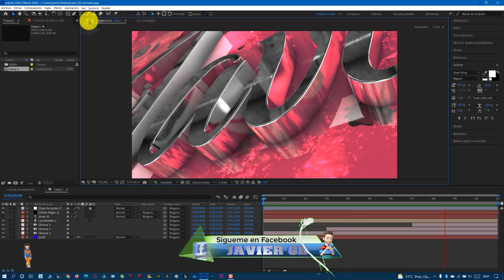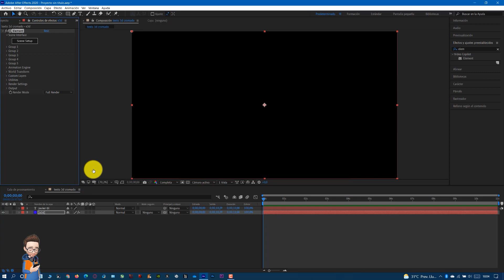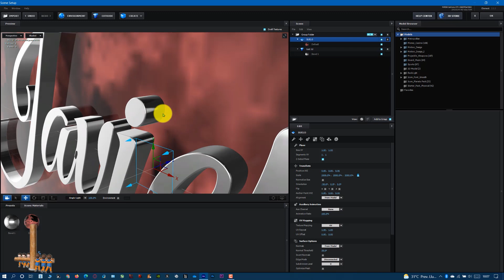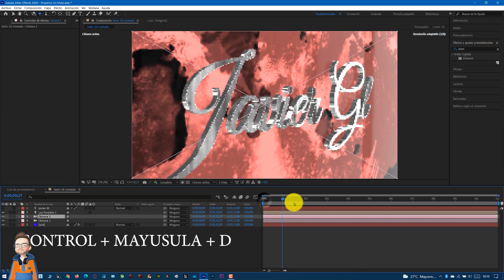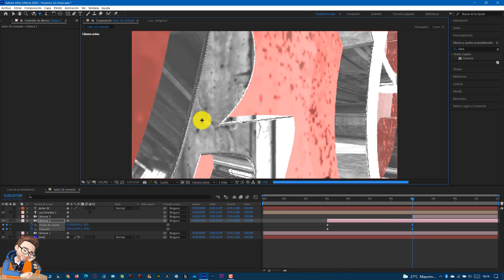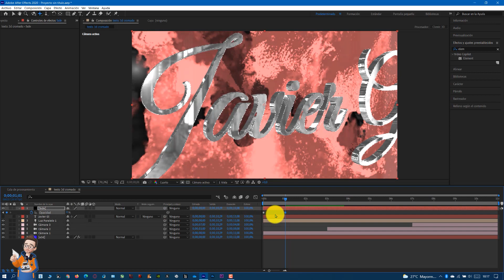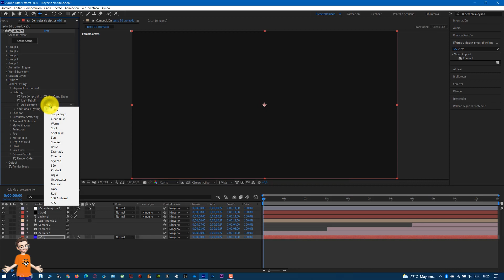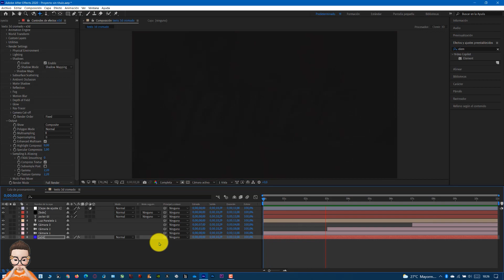After Effects Logo Text 3D Cromado 𝐓𝐔𝐓𝐎𝐑𝐈𝐀𝐋 Animation 𝙀𝙇𝙀𝙈𝙀𝙉𝙏 3𝘿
➡ After Effects Logo  Text Epic Animation 𝙀𝙇𝙀𝙈𝙀𝙉𝙏 3𝘿

Hola amigos, que tal están, he diseñado un montón de efectos de vídeo para ti, Intros,transiciones,overlays,LUTs,Light Leaks, sonidos ect, más de 570 ajustes preestablecidos de animación profesional para los ajustes preestablecidos de animación de Premiere Pro, After Effects, Element3D y Cinema 4D.

                               🎁RECURSOS🎁

▬▬▬▬▬▬▬▬▬▬▬ஜ۩۞۩ஜ▬▬▬▬▬▬▬▬▬▬▬▬▬▬

►𝐄𝐐𝐔𝐈𝐏𝐎𝐒 𝐔𝐓𝐈𝐋𝐈𝐙𝐀𝐃𝐎𝐒 𝐄𝐍 𝐌𝐈 EDICION:
🖥El Crack Última adquisición ➽ 𝘾𝙤𝙧𝙨𝙖𝙞𝙧 𝙊𝙉𝙀 𝙞164 𝙋𝘾 ➽
💻 MSI Titan GT73EVR 7RD-1027XES - Ordenador portátil de 17.3" FHD (Kabylake i7-7700HQ, RAM de 16 GB DDR4, SSD de 256 GB y 1 TB HDD, Nvidia GeForce GTX 1060, sin sistema operativo) negro [España] ➽
🖥 MSI AEGIS 3 8RG 047EU ➽
🔊Logitech Z623 THX Speaker ➽
📺 MSI Optix MPG27CQ WQHD 144Hz Curved ➽
📺 LG UltraGear* 27GL850 B* Nano IPS ➽
🎧 Logitech G935 auriculares GAMING inalámbricos ➽
🎧 Logitech G533 Auriculares Gaming Inalámbricos, 7.1 ➽
🎮 Mesa Gaming COOLBOX DEEPMASTER ➽
➽ Amzdeal Soporte de fondo para fotografía ➽
📽 Elgato Green Screen - Panel Chromakey ➽
🐱 Elgato Stream Deck Unboxing ➽
🎙Trust Emita USB Studio Microphone ➽

📲                        ▶RECUERDA                                             📲
📲                       ✔Me gusta = valorar                                 📲
📲                       ✔Comentar = mejorar                              📲